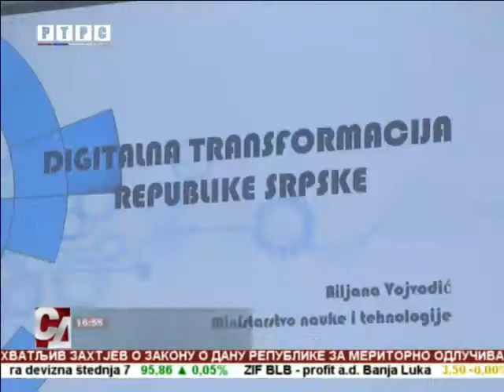Značaj Digitalne transformacije u Srpskoj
Druga Tech Hosted by LANACO konferencija otvorena je u utorak 6.decembra, u Tehnološkom centru kompanije LANACO , gdje su se predstavili pojmovi i značaj Digitalne transformacije.